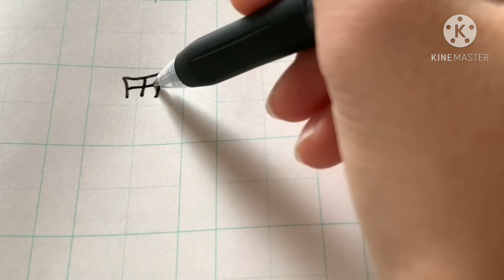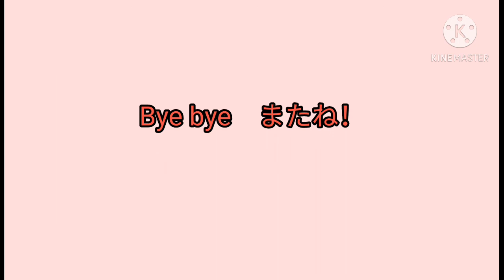EP8 เขียนคันจิ 男女 คำตรงกันข้ามในภาษาญี่ปุ่น Japanese kanji:opposite words of man woman Suku Japan